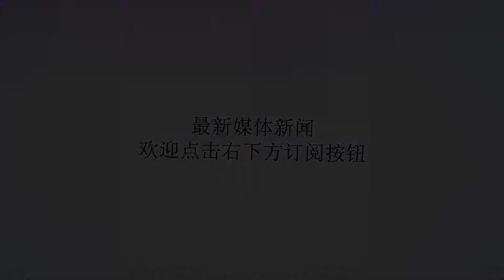麦迪死亡之扣后有哪些故事？库班劝他退役麦迪道歉，看姚明怎么说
谢谢！麦迪死亡之扣后有哪些故事？库班劝他退役麦迪道歉，看姚明怎么说